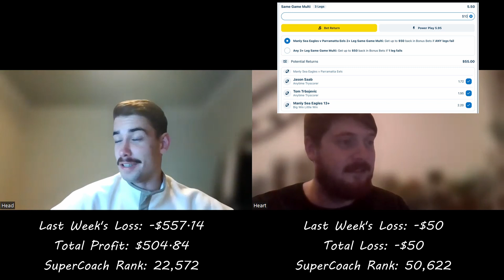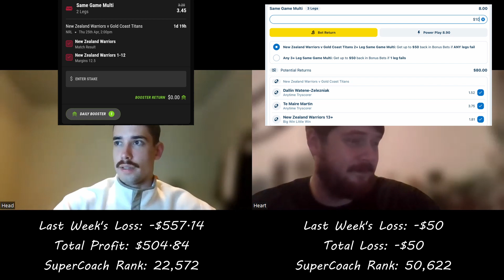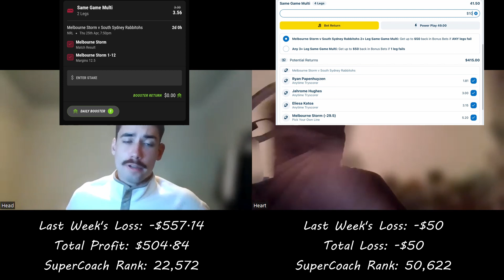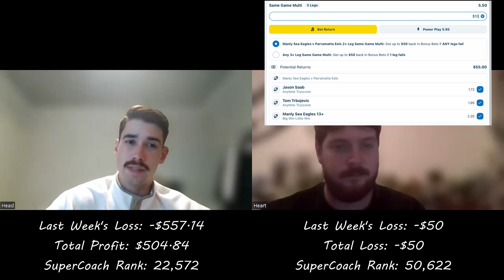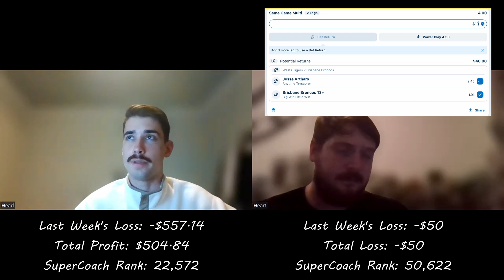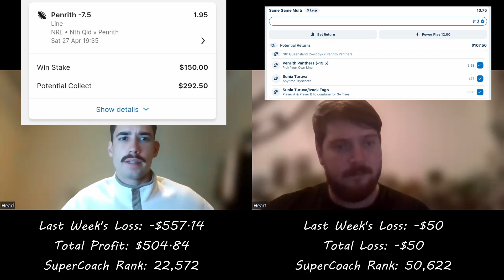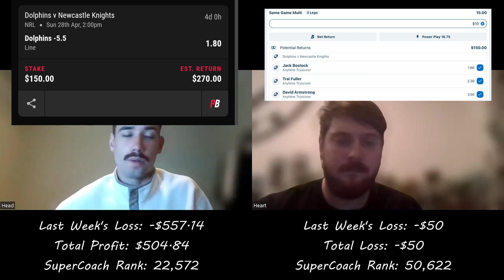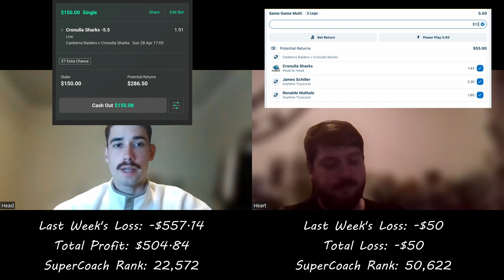NRL Betting & Supercoach - Round 8 Preview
We talk nrl betting and supercoach from an analytical and emotional viewpoint for all games of round 8.

Heart Betting Spreadsheet:
Coming Soon...

0:00 Intro
0:12 Accountability
19:44 Best Bets and Supercoach Trades
23:03 Warriors vs Titans
30:18 Dragons vs Roosters
39:52 Storm vs Rabbitohs
46:15 Sea Eagles vs Eels
54:37 Tigers vs Broncos
1:04:21 Cowboys vs Panthers
1:12:32 Dolphins vs Knights
1:25:27 Raiders vs Sharks